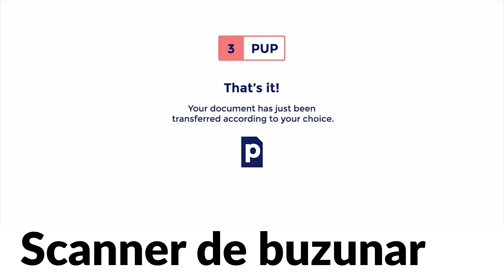Cinci Chestii Cool S2E16- Cavaleria.ro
Astăzi este o zi importantă. Istorică, ce să mai! Cavaleria adună 100.000 de abonați pe Youtube. Știu, jumătate dintre ei au venit pentru mine și cele Cinci Chestii Cool ale mele. Glumesc. E de la bucurie!